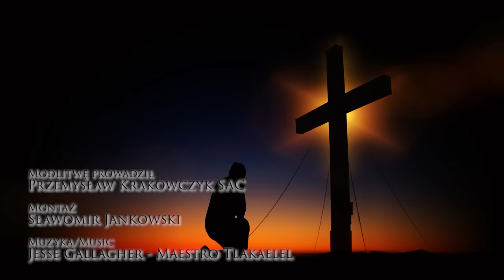Droga krzyżowa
Droga krzyżowa poprowadzona przez ks. Przemysława Krakowczyk SAC